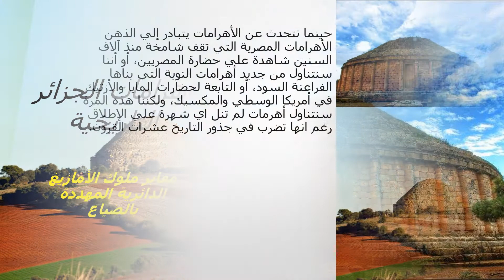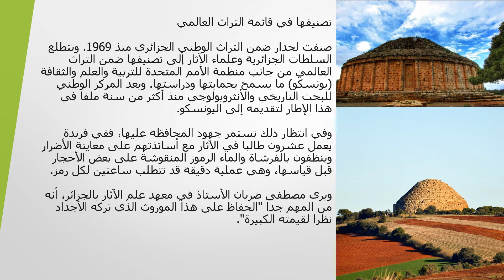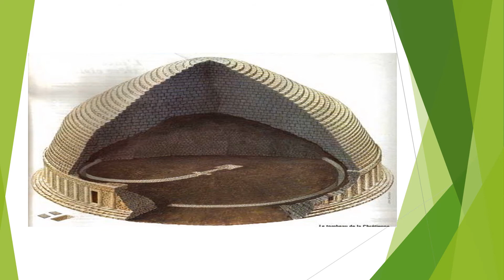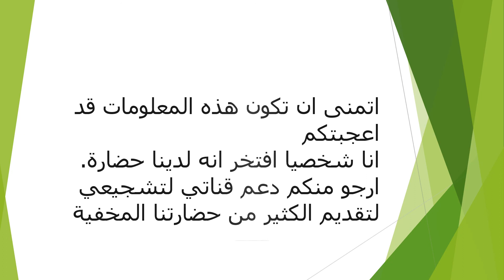أهرامات الجزائر مقابر ملوك الامازيغ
الحديث عن الأهرامات  يعيد إلى أذهاننا الأهرامات المصرية التي تروي منذ آلاف السنين الحضارة الفرعونية ونالت شهرتها من الترويج السياحي لها، ومن الأهرامات التي مازالت شامخة أهرامات النوبة في السودان وهي من العجائب التي غابت عن خارطة العالم السياحية، وهناك أيضا أهرامات متوزعة على طول الجزائر وعرضها ما زالت تخفي أسرارها، وأصبحت عرضة للتخريب والسرقة وأصاب بعضها التدهور والتلف، رغم أنّها تعكس قوة حضارة عريقة.